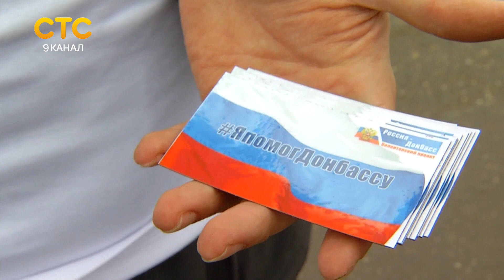Сбор гуманитарной помощи Донбасу